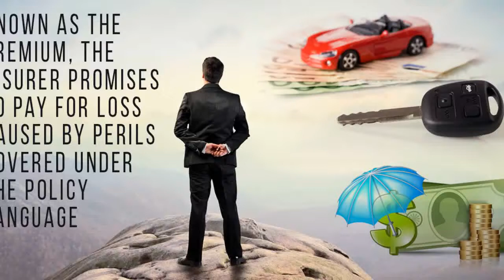Factors that affect health and life insurance coverage